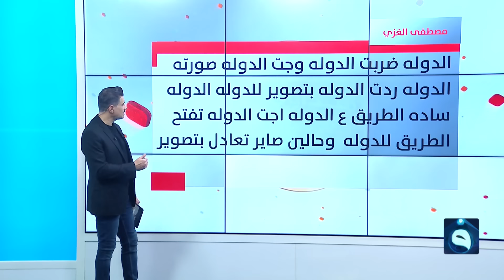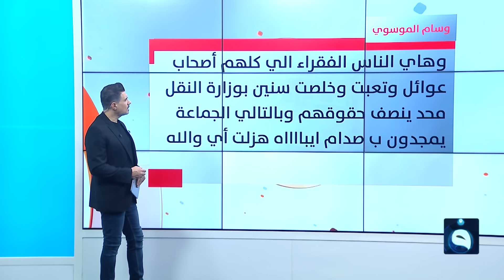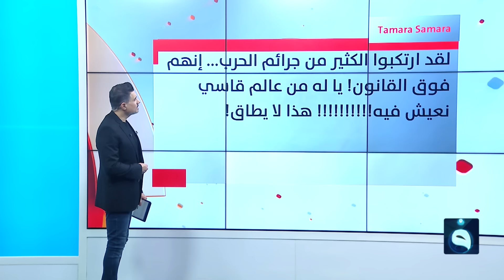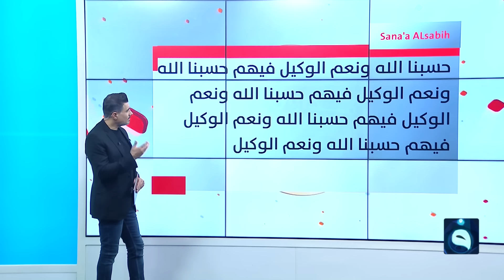توجهها لعقد قرآنهما.. قـ.ـتل شاب وفتاة بشكل وحـ.ـشي وإصابة محامي رافقهما | متداول مع صباح الجاف